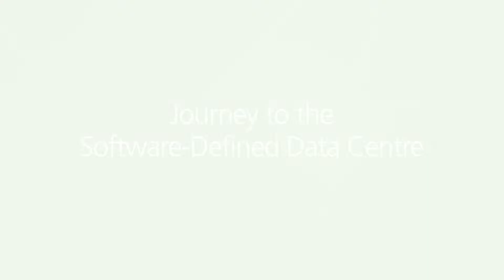Journey to the software defined data centre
It’s likely that the data centre will be the first place in which software-defined networking (SDN) will take hold. The data centre network is the one under the most pressure and the one that needs to change the most in order to effectively support the demands placed on the data centre itself. Just what these changes will be is difficult to pinpoint at this stage of the ‘software-defined’ evolution.